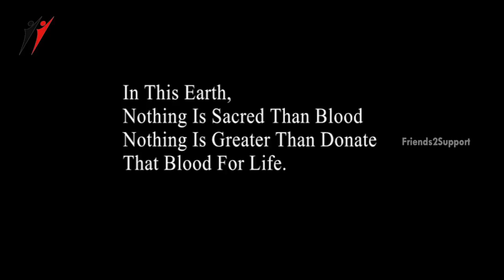OK | Latest Tamil Short Film on Blood Donation | Friends2support